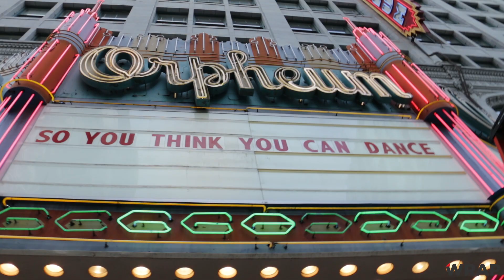Christina Applegate, Cat Deeley, Nigel Lythgoe and Mary Murphy Dish on 'SYTYCD' Season 11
New season premieres Wednesday on Fox